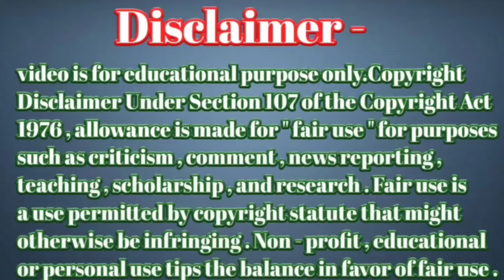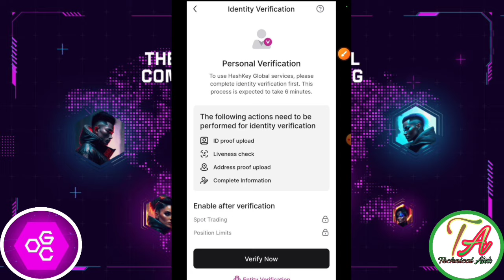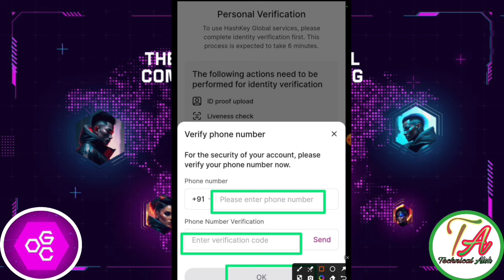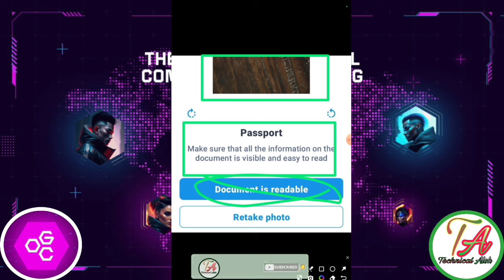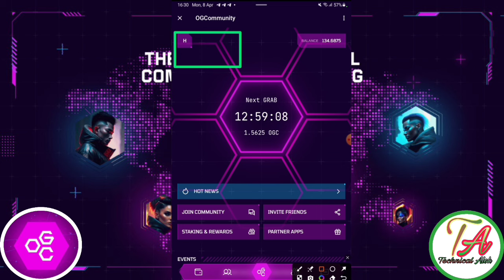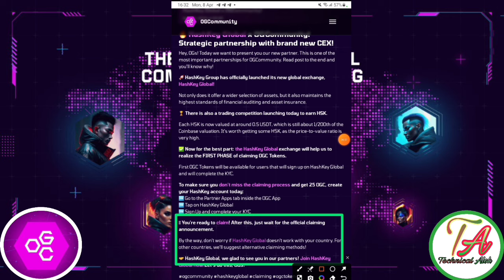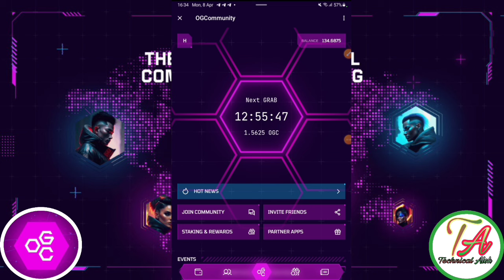OGC Exchange KYC । OGC KYC Problem । OGC Mining New Update | OGC Coin Complete KYC ।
Joining  Link=

Link Teligram

The generic market recommendations provided by us are based solely on our personal judgment and should be considered as such . You're advised to enter into any transactions relying on your OWN judgment . Any opinions , news , research , analyses , prices , or other information contained on this channel are provided as general market commentary , and do not constitute an investment advice . All information contained herein should be independently verified and confirmed . We do not accept any liability for any loss or damage whatsoever caused in reliance upon such information or services . Please be aware of the risks involved with any trading done in any financial market . Do not trade with money .

       Please।    =} 🔔🔔🔔🔔

     Thanks
                  For